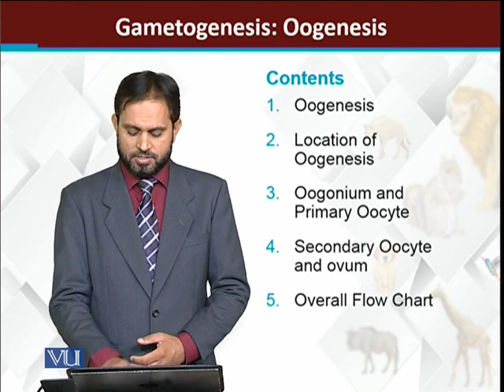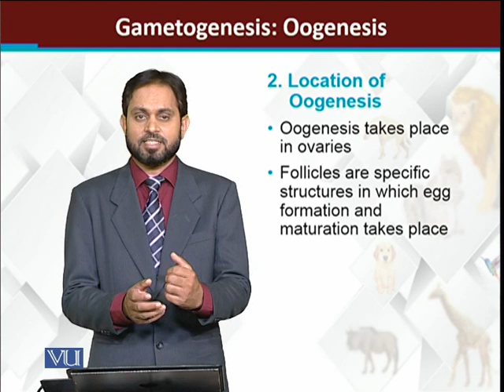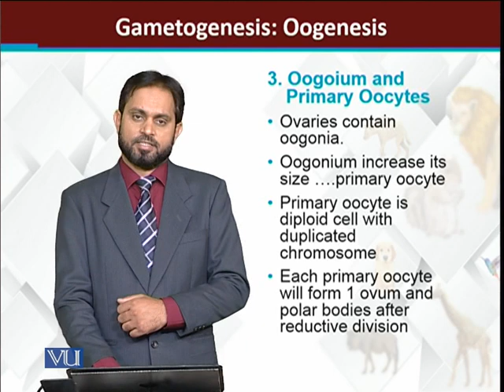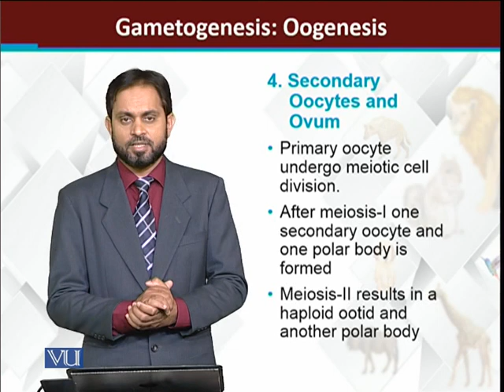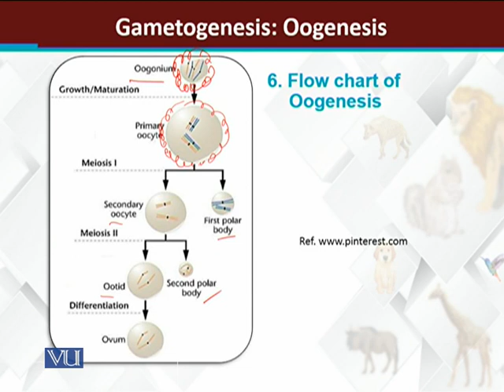Gametogenesis oogenesis | Principles of Animal Life-I | ZOO514T_Topic156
Topic156: Gametogenesis oogenesis
by Dr. Muhammad Tariq Zahid